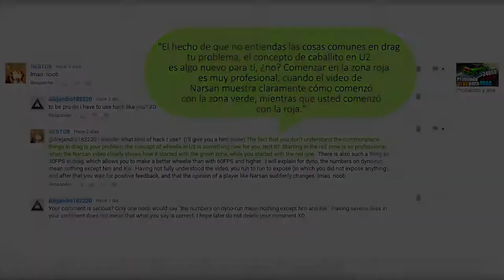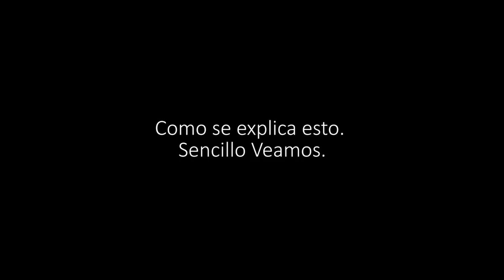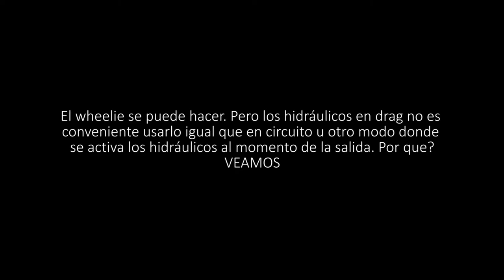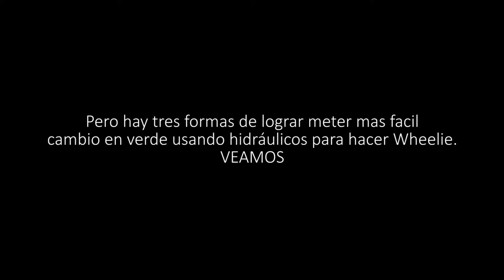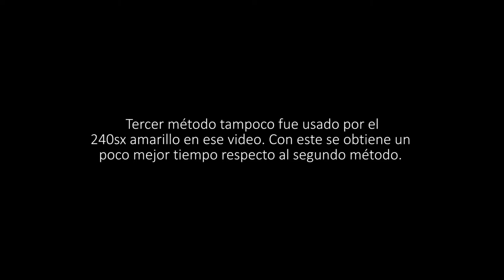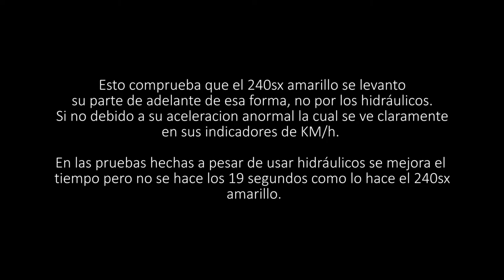NEED FOR SPEED UNDERGROUND 2 │ Análisis complementario. Uso hidráulicos o no? 240SX HACK